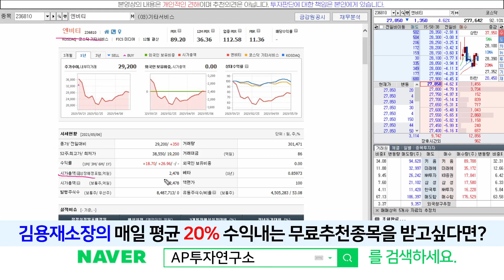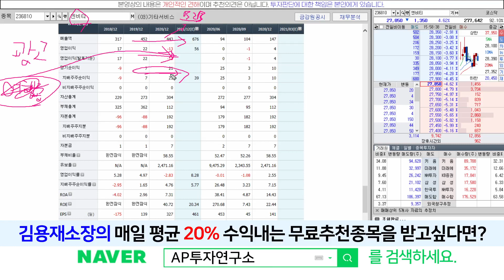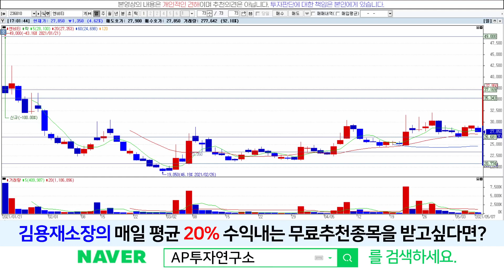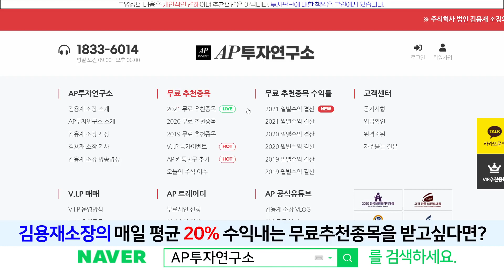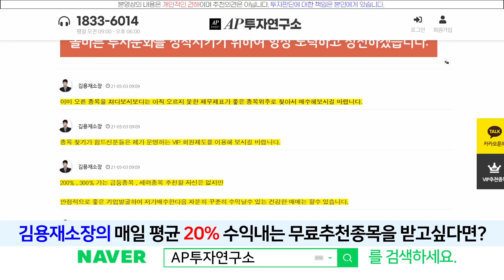엔비티(236810) - 언젠간 갈 종목인건 맞습니다. 지금 계속 수급이 나와주고 있어요